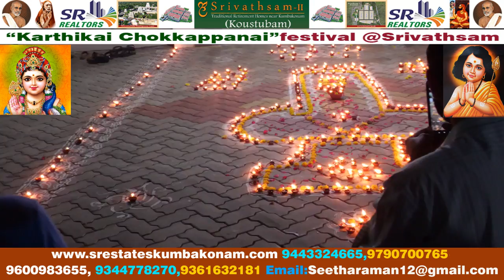Karthikai chokkapanai festival celebrated in both the temples@Srivathsam